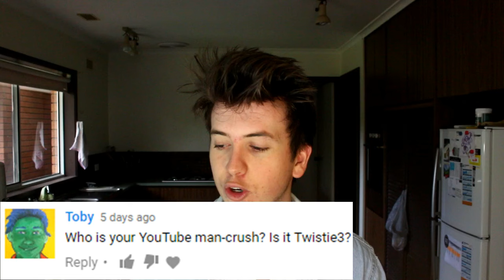SUPPORT THE PIES FOR 10 YEARS FOR 50MIL ? - QNA